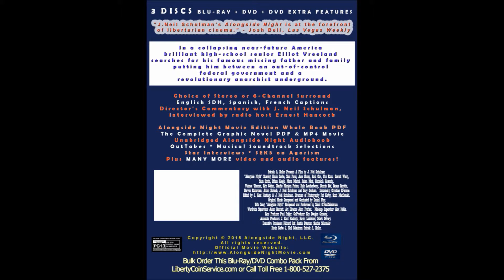Free Talk Live in Alongside Night the Movie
Ian Freeman and Mark Edge of Free Talk Live in Alongside Night the Movie

The Alongside Night 3-disc Blu-ray/DVD Combo Pack is now on sale

It's the near future and America is in trouble. Hyperinflation and disorder reign in the towns and cities of the nation. The government doesn't have money to pay the military. A revolutionary group inspired by the Declaration of Independence is fomenting a second American Revolution and the director of a futuristic FEMA is arresting political enemies without court-issued warrants and imprisoning them in a secret prison.

This is the nonstop action and suspense in award-winning indie filmmaker J. Neil Schulman's latest production, Alongside Night, based on his award-winning 1979 novel endorsed by Nobel-laureate Milton Friedman, A Clockwork Orange author Anthony Burgess, and Dr. Ron Paul.

Starring Kevin Sorbo (Hercules: The Legendary Journeys, God's Not Dead), Said Faraj (Green Zone), Contact and Starship Troopers' Jake Busey, Star Trek Voyager's Tim Russ and Garrett Wang, Alien Nation's Gary Graham, Men in Black 3's Valence Thomas, Parks and Recreation's Mara Marini, Lady Magdalene's Ethan Keogh, Adam Meir and Susan Smythe, Kevin Sorbo's real-life wife, actress Sam Sorbo, singer/songwriter Jordan Page, and real-life activist Adam Kokesh, as well as up-and-coming actors Christian Kramme, Reid Cox, Kyle Leatherberry, Rebekah Kennedy, Charlie Morgan Patton, and Eric Colton, this is a film far more current than The Hunger Games or Divergence series.

This is the story of Elliot Vreeland (Kramme), son of Nobel Prize-winning economist Dr. Martin Vreeland (Sorbo). When his family goes missing and while being shadowed by federal agents (Faraj and Leatherberry), Elliot, with the help of his mysterious companion Lorimer (Cox), explore the underground world of the Revolutionary Agorist Cadre to find them. It's a story of romance, intrigue, action, adventure, and exhilarating science fiction thrills.

"J.Neil Schulman's Alongside Night is at the forefront of libertarian cinema." -- Josh Bell, Las Vegas Weekly

"Seeing the novel adapted into a full length movie was a dream come true."
--Sean Gangol, The Libertarian Enterprise

I believe Alongside Night will advance the cause of liberty."
--Dr. Ron Paul, Ron Paul Channel, June 16, 2014

"The story is, by turns, touching, suspense-filled, violent when violence was called for, highly polemic, and altogether satisfying."
L. Neil Smith, The Libertarian Enterprise

“ It’s a handsomely produced film for its low budget. Well-acted and ingeniously directed.”
– John DeChancie, best-selling author

"J Neil Schulman's film Alongside Night is just as brilliant as his original novel and it may be even more so with all of the anarcho-capitalist and libertarian visual Easter eggs placed in the background that are a treat and supreme delight for all of those in the know."
-- Justin Ptak, Facebook

"A movie dedicated to promoting liberty and warning about a too powerful government." -- Coos County Democrat

"Abundant professional talent ...supported the making of this fine movie. The result is visually bright and stunning, laced and layered with great music and pregnant with the theme of the unquenchable human spirit seeking liberty."
--Jerry Jewett, Mondo Cult & Prometheus Newsletter

Alongside Night has been recognized as an important projection of near-future crises on such diverse mass media as Fox News' Red Eye, ABC's On The Red Carpet, The Ron Paul Channel, Alex Jones' Infowars, Reason.TV, the Larry Elder Show, Las Vegas Weekly, the Libertarian Republic, the Sam Sorbo Show, and many blogs, local TV and radio shows, and podcasts. With recommendations from Ron Paul and Alex Jones to their millions of listeners and viewers this movie has a fan base eagerly awaiting it.